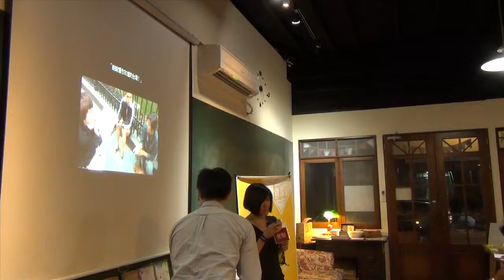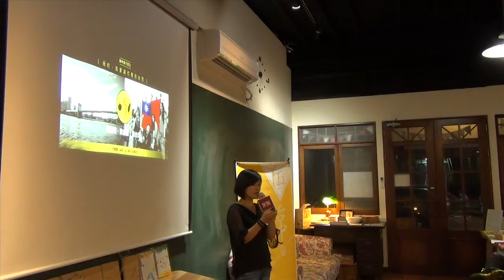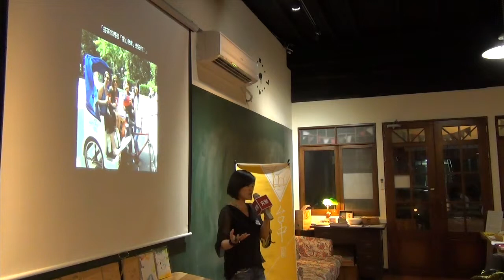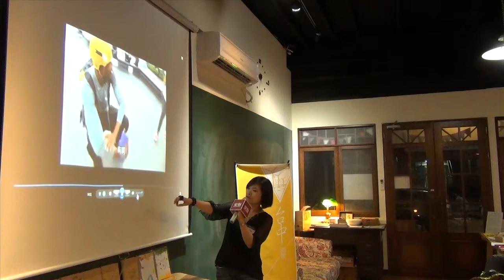交點台中Vol.18 - Verna Yang - 紐約有任務的旅行